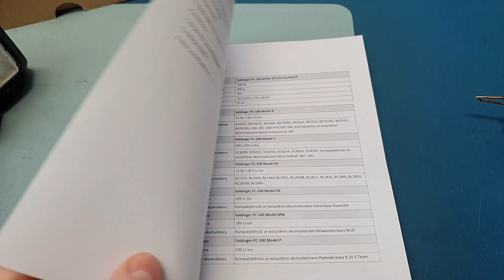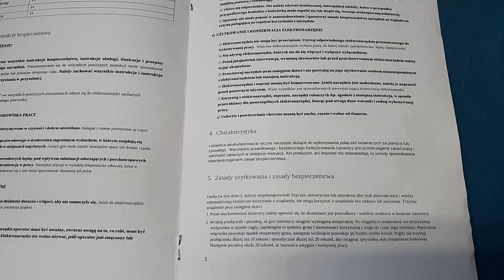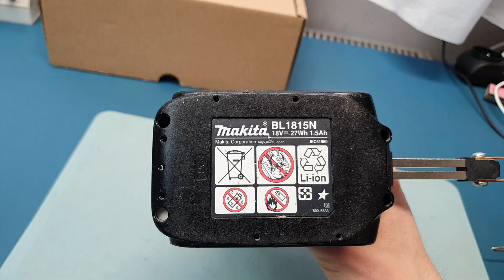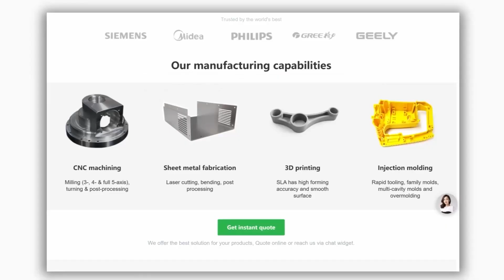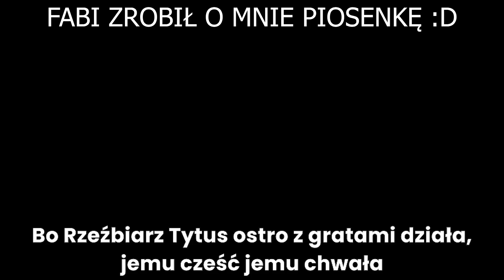Mobilna lutownica transformatorowa Soldinger na baterie Bosch DeWalt Makita Parkside Milwaukee Extol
- Partner kanału, producent PCB, szablonów (matryc) SMD, druku 3D oraz obróbki CNC - rejestrując się z tego linku wspierasz kanał i otrzymasz kupon 5$ na pierwsze zamówienie :)
Projekty PCB z widzami:
Jeśli chcesz zrobić ze mną projekt w formie odcinka jest kilka wymagań:
1. Musisz być autorem projektu od A-Z
2. Udostępnić go do wykonania dla innych w formie schematu lub możliwości kupna PCB czy gotowego projektu na PCBWay
3. Jeśli powyższe punkty są spełnione - zakładasz konto na PCBWay, korzystając z linku powyżej (to ważne), dodajesz swój projekt do zakładki Shared Projects i udostępniasz go światu - ja zamawiam go przez PCBWay, pokażę go u siebie na kanale lub mogę udostępnić Wasz filmik omawiający projekt/etapy uruchamiania prototypu itp. :)
Myślę, że to fajna forma zrobić coś razem z Wami i dla Was - jeśli chcesz zrealizować projekt ze mną, napisz do mnie na maila
ABY ZGARNĄĆ WYBRANĄ LUTOWNICĘ SOLDINGERA PC-100:
1. Wbijmy 5000 wyświetleń do Niedzieli (23:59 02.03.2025)
3.Napisz: " CHCĘ LUTOWNICĘ SOLDINGER " - TO BARDZO WAŻNE DO FILTROWANIA KOMENTARZY!
4. Co Ci się podoba najbardziej w lutownicy Soldinger?
5. Dlaczego to Ty masz ją zgarnąć i do czego planujesz ją używać?

6. Udostępnij film znajomym czy w swoich grupach aby zwiększyć jego wyświetlenia i zasięg :)
- Przenośne/Akumulatorowe/Bezprzewodowe Lutownice Transformatorowe Soldinger na akumulatory Bosch, DeWalt, Makita, Parkside, Milwaukee, Extol

Hej, dziś bardzo ciekawa propozycja i test przenośnej/mobilnej/bezprzewodowej lutownicy transformatorowej Soldinger PC-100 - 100W mocy, której może nawet spokojnie jest więcej? Na pewno mocy nie brakuje! :) Elegancko lutuje potężne połacie miedzi na PCB, miedziane przewody drutowe 1,5mm^2 2,5mm^2 4mm^2 6mm^2 i na pewno wiele więcej :)
Idealnie sprawdzi się każdemu majsterkowiczowi czy profesjonaliście np. dla montera, do warsztatu samochodowego i instalacji samochodowych, dla rolnika, serwisanta - kogokolwiek, kto potrzebuje mocnego i niezawodnego sprzętu, który lutuje w każdych warunkach :)
Szybka wymiana akumulatorów/baterii znanych producentów elektronarzędzi i długa praca na jednym ładowaniu - używałem już lutownice gazowe, które często i szybko trzeba było nabijać gazem jak np. Weller PYROPEN, Portasol i inne chińskie lutownice gazowe.
Mam też lutownice zasilane bateryjnie jak np. Miniware TS100 / TS101 czy TS80P - Soldinger to zupełnie inna kategoria lutowania - dla każdego kto używał lutownic transformatorowych jak ZDZ Łódź czy Lutola, Soldinger może być najlepszym wyborem jeśli chodzi o przyzwyczajenia, dorabianie grotów z kawałka przewodu miedzianego 1,5mm^2, szybkości i mocy grzania itp.

Zapraszam do oglądania i podzielenia się Waszymi przemyśleniami i opiniami na temat Soldingera :)

A kto przeczytał opis do końca, niech napisze w komentarzu: "Jest MOC!" :)

Pozdro!
Facebook GRUPA: Rzeźbiarnia :) - "Rzeźbiarnia - grupa wsparcia technicznego kanału Rzeźbiarz z YouTube :)"

Zapraszam Was serdecznie, można dzielić się doświadczeniem, coś sprzedać, zapytać - wszystko w granicach rozsądku :)

Do zobaczenia! ;)

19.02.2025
38 445